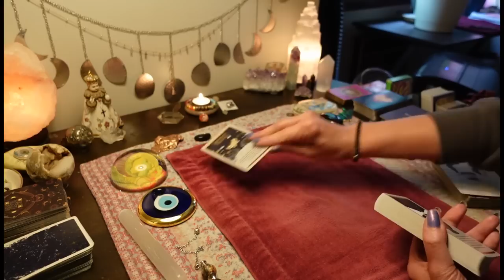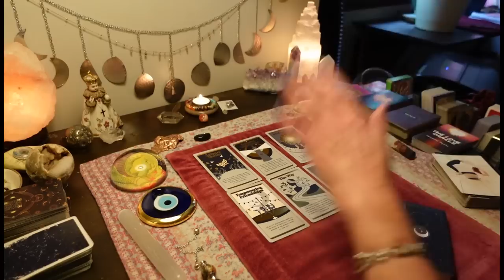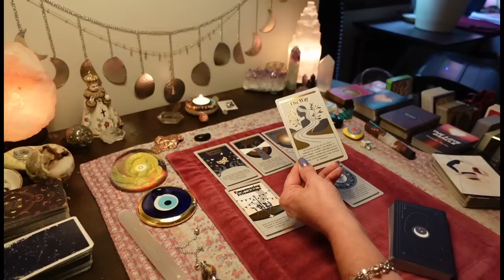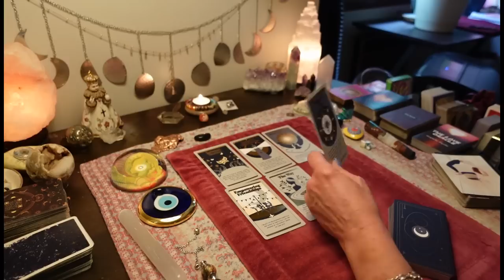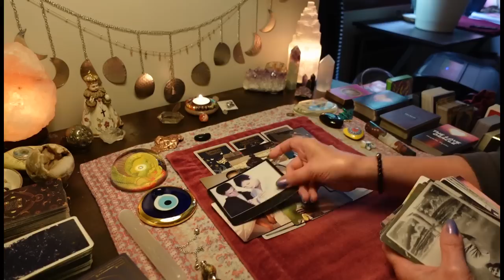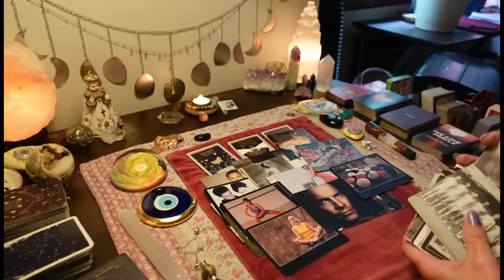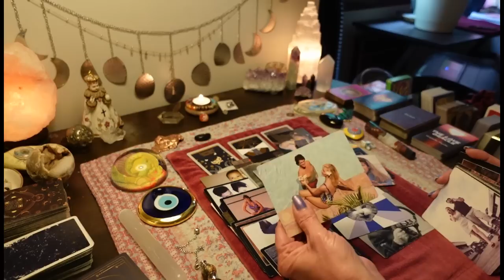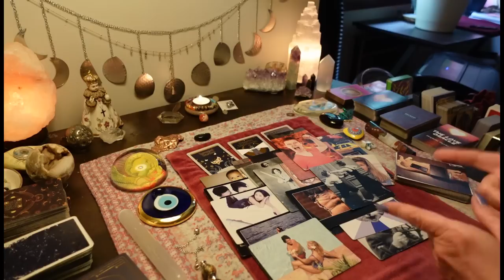CANCER: You're About To Be Shown EVERYTHING-Past Lives, Your Future, Their Karma. TAROT